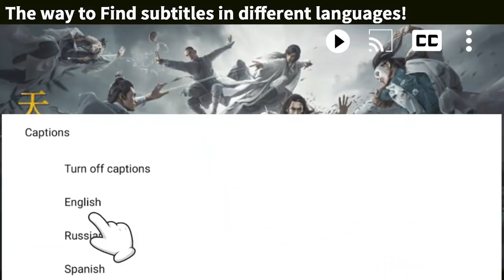掃地僧只用一招就讓5大武林高手心服口服，對他言聽計從！ep45-2